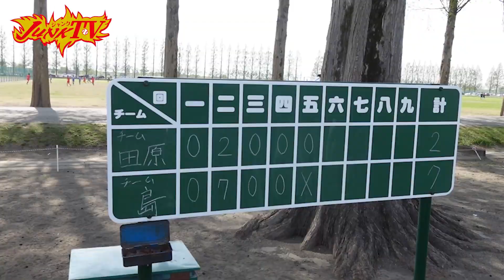白熱の『BASEBALL5』紅白戦第2戦！！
「野球・ソフトボール」の発展のために始めた新スポーツ『BASEBALL5』、ずっと前から本気でしたが、さらに本気を出していきます！やればやるだけ上達していく！紅白戦の第2戦目を実施！笑ってください！グラウンドでジャンクベースボールクラブを見かけたら、一緒にやりましょう！！